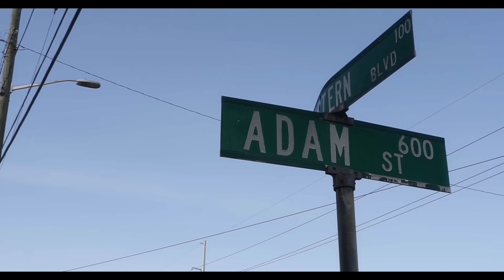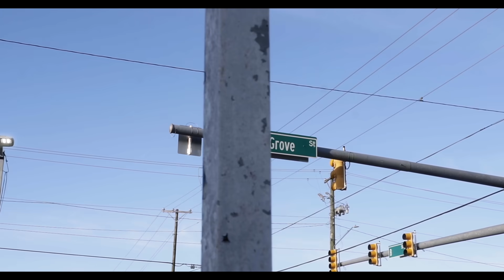Big Barly - Goin Hard/Imma Dog Freestyle (Official Video)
▶️ Follow Big Barly

Produced by: @thebeatzgod

Filmed by: @JohnnyHeartbreak

nba youngboy type instrumental,
nba youngboy 2020,
free a boogie type beat,
free a boogie type beat 2020,
a boogie type beat free,
a boogie type instrumental,
a boogie,
lil tjay type beat free
lil tjay type instrumental
lil tjay
type beat